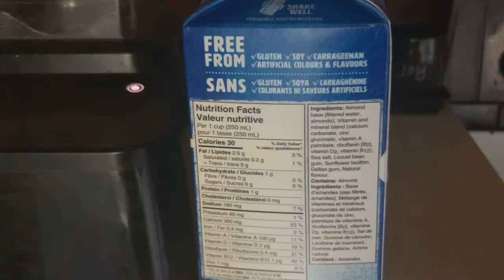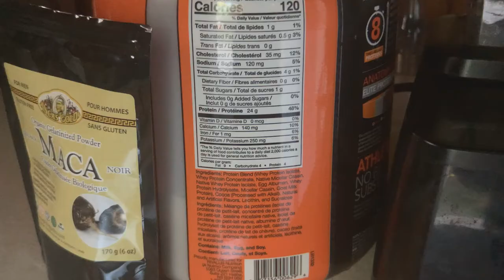Can The Mediterranean Diet Get You Shredded After 40 - Jacked After 40 Life Ep 48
In my last video I talked about how most fad diets require you to avoid certain foods. So for this episode of the Jacked After 40 Life vlog I decided to spend a day following the Mediterranean Diet -- which has been ranked as one of the top fad diets in recent years -- and share my thoughts on whether or not it's a good choice to help you get shredded after40.